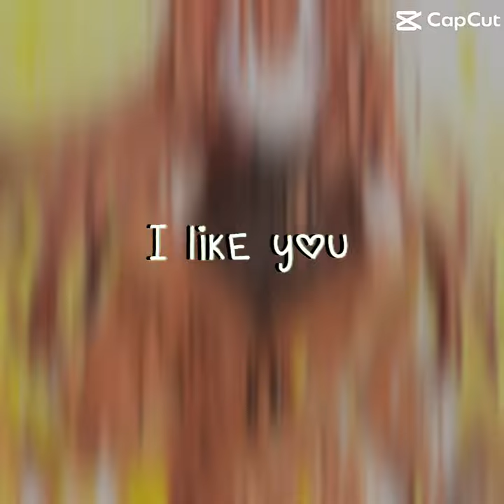I like you // Bakugou x Y/n